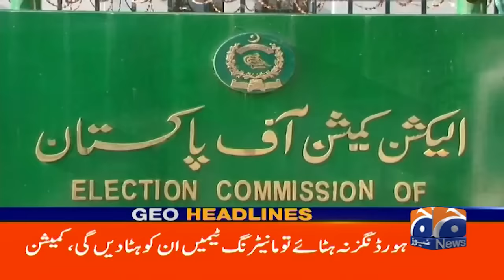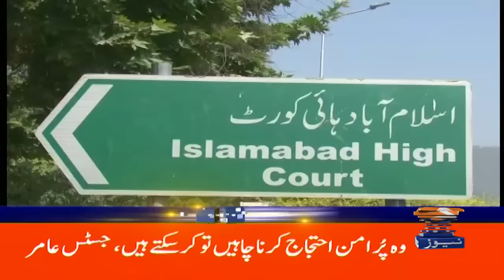Geo Headlines 2 | SC approves Imran Khan, Shah Mahmood Qureshi bail in cipher case | 22 December 23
GeoHeadlines 2 PM | 22nd December 2023 | GEO NEWS